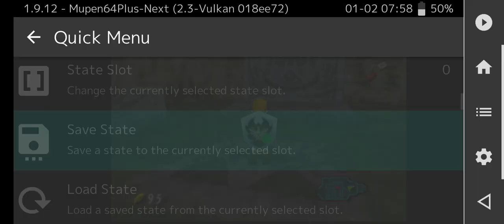legend of Zelda ocarina of time gold quest playthrough part 42